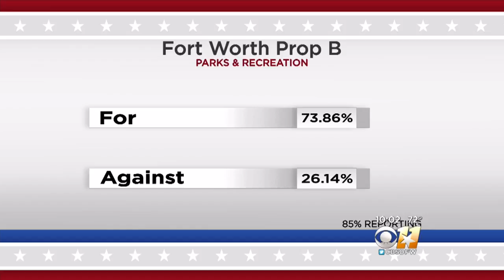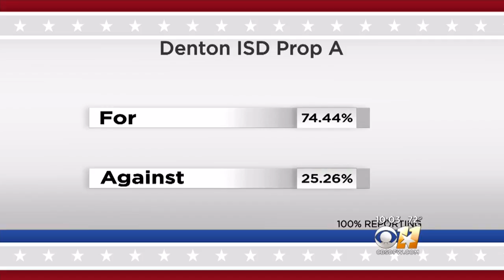Tracking Local Municipal Election Results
Voters approved major construction funding in Fort Worth Saturday evening, passing a bond measure worth nearly $400 million aimed at improvements across the city.